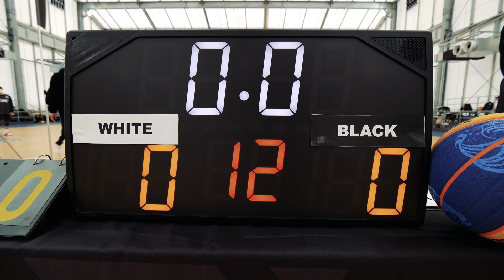3x3.EXE PREMIER 2022 COMBINE DIGEST MOVIE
DIGEST.
3x3.EXE PREMIER COMBINE 2022📈

3x3未経験者も含めて世界を舞台に挑戦したい全ての選手を対象に、次世代を担う有望な選手を発掘することを目的として、2月12日(土)京都、2月19日(土)東京にて、「3x3.EXE PREMIER JAPAN COMBINE」を実施。

女子カテゴリーでは、FIBA主催女子3x3最高峰ツアー「FIBA 3x3 Women‘s Series 2022 Season」に3x3.EXE PREMIERから女子選抜チームが参戦することが決定したことを受け、次世代の育成や世界で活躍できる選手を輩出することを目的として、このコンバインが「FIBA 3x3 Women‘s Series」に出場する選抜候補選手の選考として実施されました。

▼COMBINE RESULT
2022/2/12 京都：

次世代のプレーヤー参戦にも注目👀
3人制バスケットボール「3x3」
2022シーズンの開幕は5月28日🗓

◆名称：3x3.EXE PREMIER（スリー エックス スリー ドット エグゼ プレミア） 2022
◆シーズン期間：2022年5月～9月
◆承認：国際バスケットボール連盟（FIBA）
◆公認：
-Basketball New Zealand（ニュージーランドバスケットボール協会）
-Basketball Sport Association of Thailand （タイバスケットボール協会）
-Chinese Taipei Basketball Association（チャイニーズタイペイバスケットボール協会）
-Japan Basketball Association（日本バスケットボール協会）

【開幕】5月28日（土）神田淡路町「ワテラス」（東京都千代田区神田淡路町二丁目101番地）
※その他の開催日程については、決定次第、お知らせいたします。

▽3x3とは？

▽3x3の基本情報はコラムをチェック！